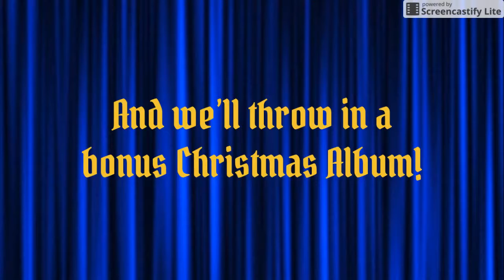Justin's New Album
All of the songs we used in this video are parodies.